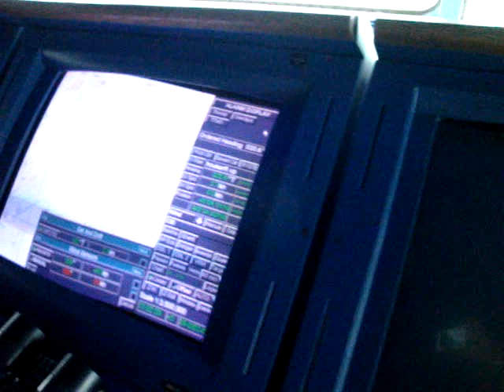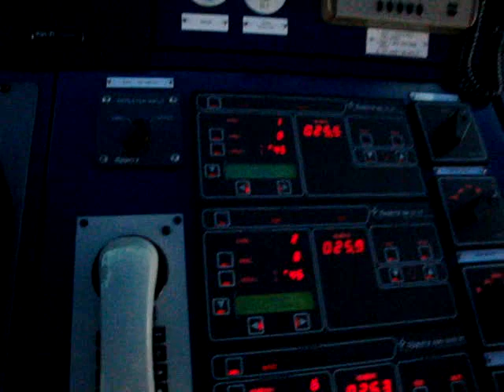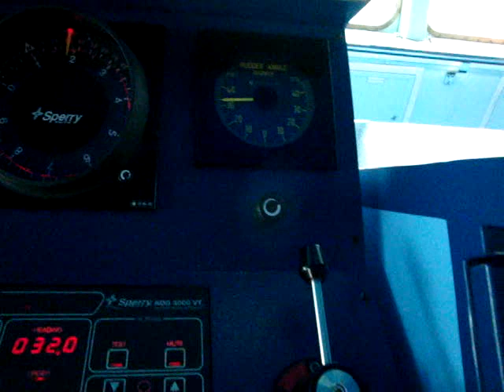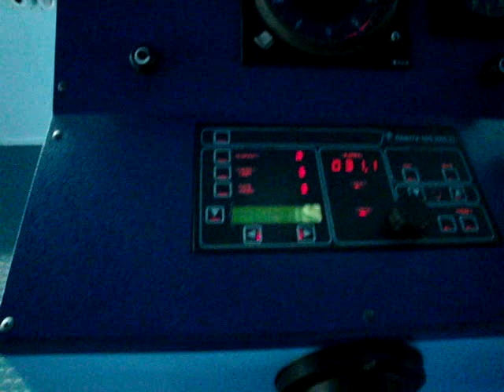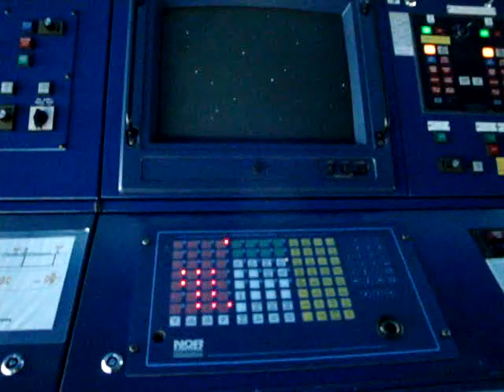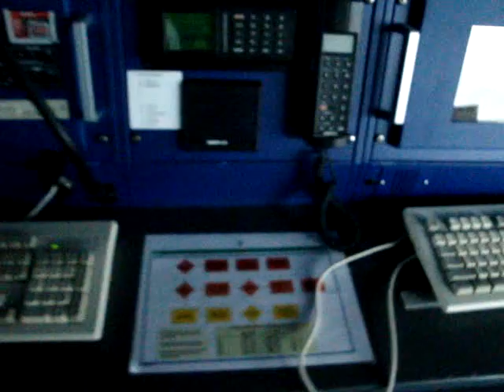A Ship Tackling It's Way Through Huge Waves At Sea - Part 1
Watch this tanker ship vessel tackling it's way through the huge waves at sea in bad weather.

Kindly view and share this link/experience with other seafarers colleagues/ families and friends for their benefit or logon